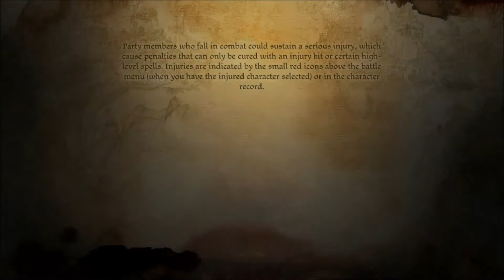Lets Play Dragon Age Origins Episode 9. I am sick and we fail!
We may fail in a tiny way.  Also, I am pretty sick right now, so bear with me.